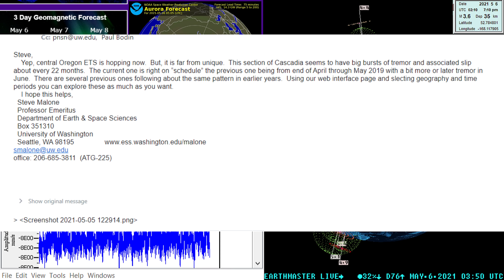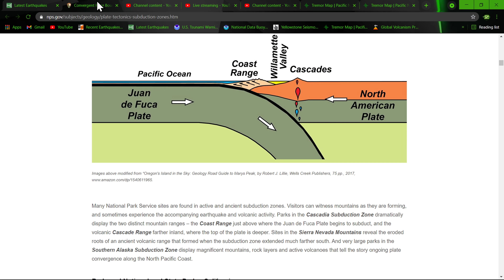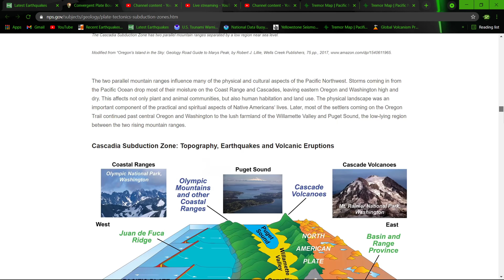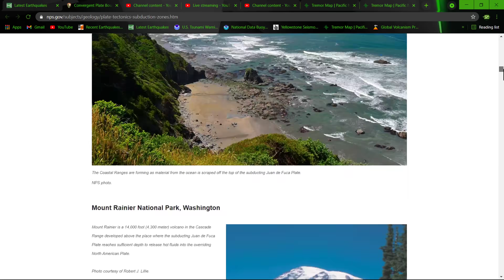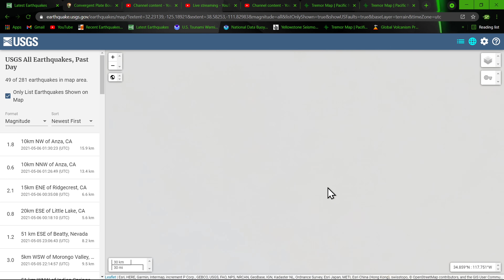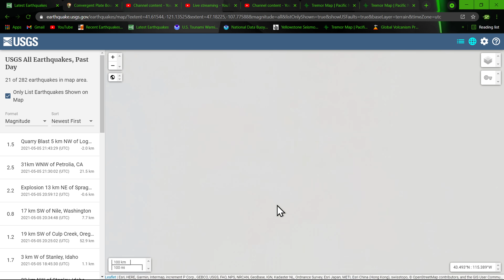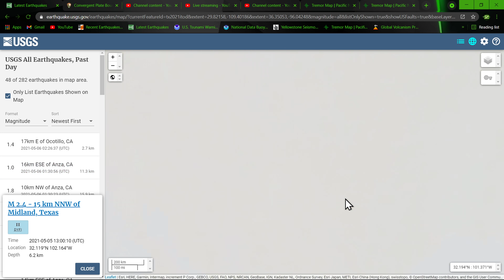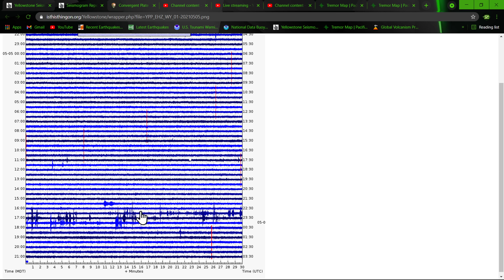Tremor response from PNSN folks.. Earthquake update Wednesday night 5/5/2021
Solarham.net